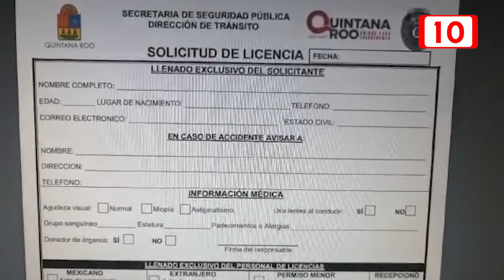No hay elaboración de licencias de conducir en Chetumal desde hace 3 semanas